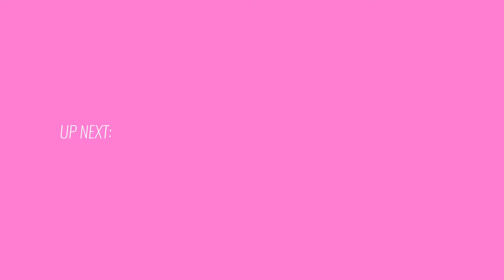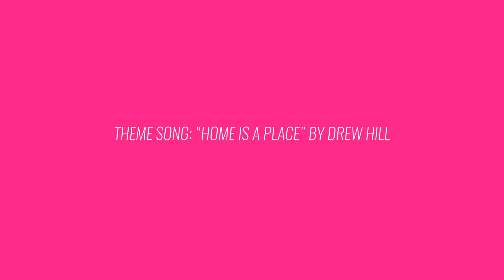Oasis Pit Stop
We made it to Palm Springs and its Honda dealership.  It wasn't the worst place to be stranded.